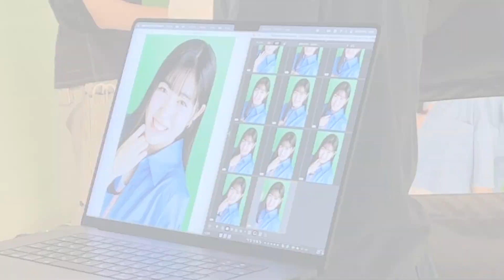【平澤宏々路】週刊アスキー表紙撮影＆インタビュー【DIY!! -どぅー・いっと・ゆあせるふ-】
週刊アスキーの表紙撮影の様子と現在出演中の
MBS/TBS ドラマイズム『DIY!! -どぅー・いっと・ゆあせるふ-』
について平澤宏々路にインタビュー！